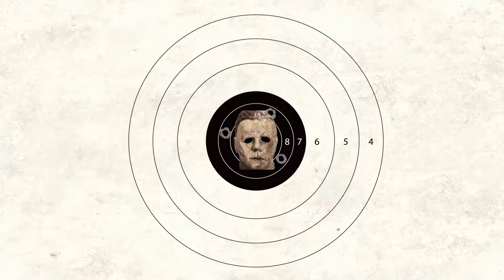Changing Shape: Halloween Ends/ Corey The New Shape?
Changing Shape: Halloween Ends/Corey Cunningham theory.  In this video i discuss and give my reasons why i believe Corey Cunningham could be the new shape going forward in future Halloween Films. If you like Halloween and other Horror movie content, shoot that like button and share this video, New Viewers shoot that subscribe button as well as shoot the bell icon for all content updates and join this bloody yet amazing community.